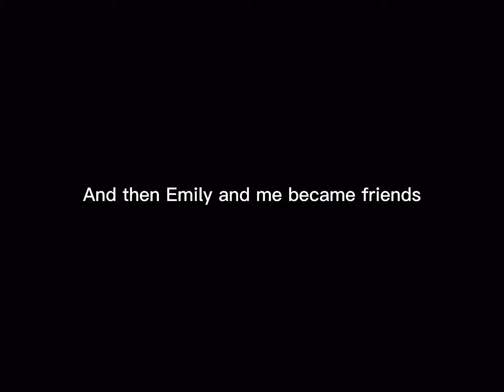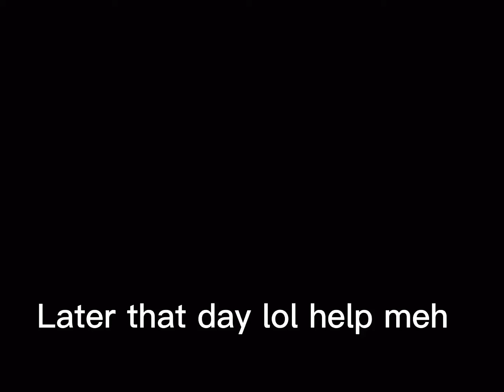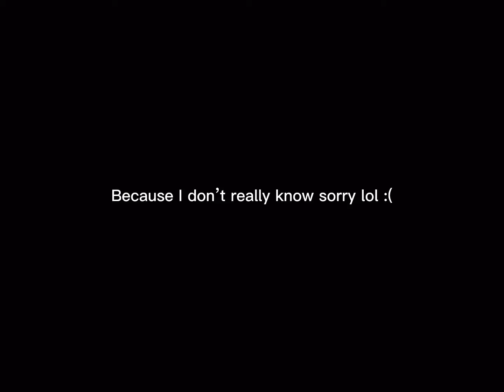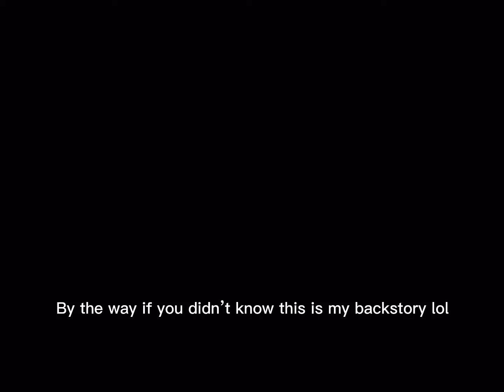February 28, 2021